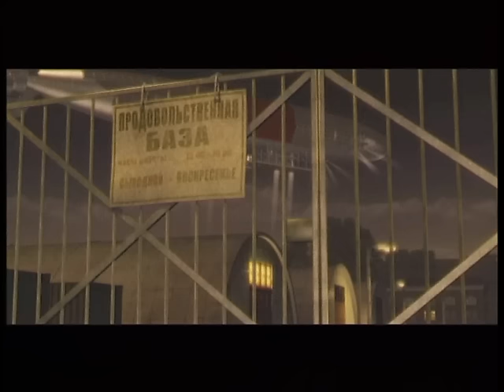Глюк'oZa - Швайне / Schweine